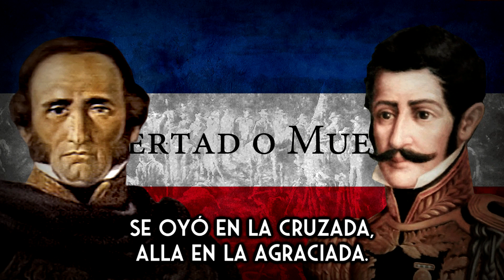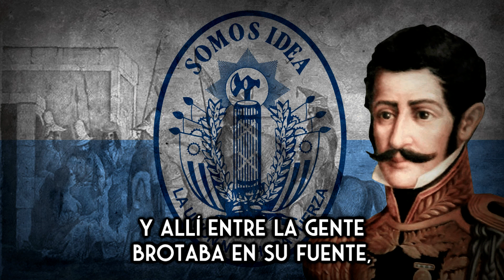Un viento muy blanco - ✵ Canción uruguaya sobre Manuel Oribe ✵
Autor e interprete: Nicolás Fossati